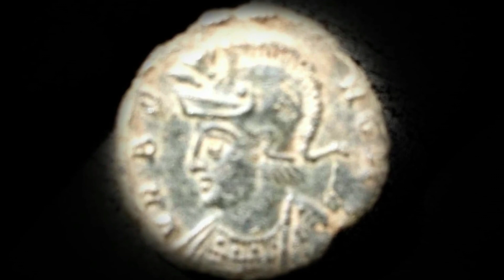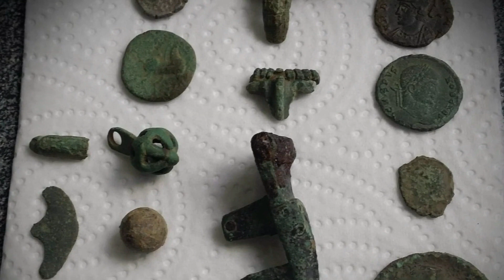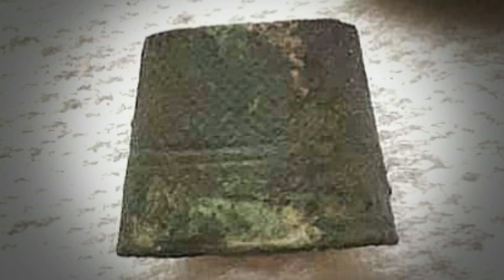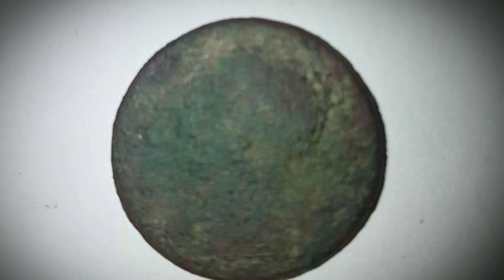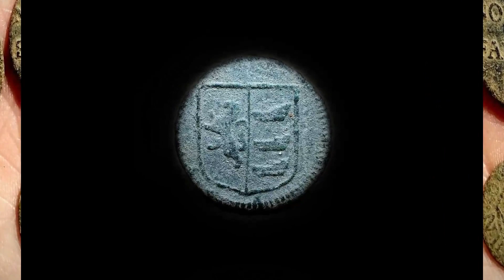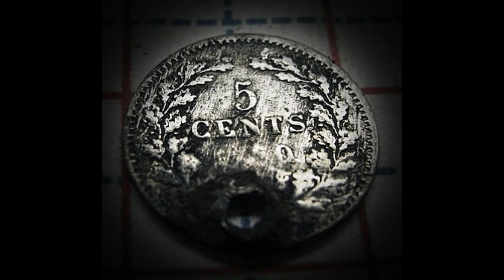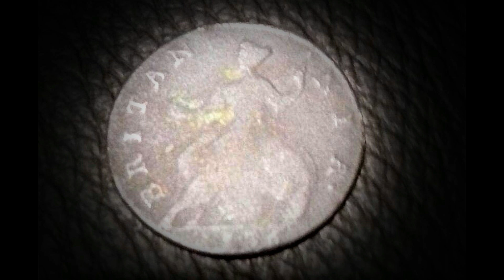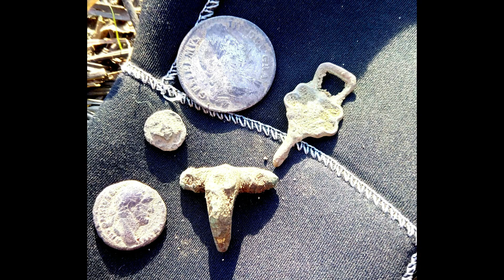ULTIMATE METAL DETECTING FINDS GALLERY UK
OVER THE LAST SIX MONTHS OUR LOCAL GROUP HAS MADE SOME AMAZING DISCOVERIES. HERE IS A TASTER OF SOME OF THE FINDS IN A RELAXING MUSIC FILLED GALLERY. SIT BACK AND RELAX WHILE HISTORY FLOWS OUT OF YOUR SCREEN.